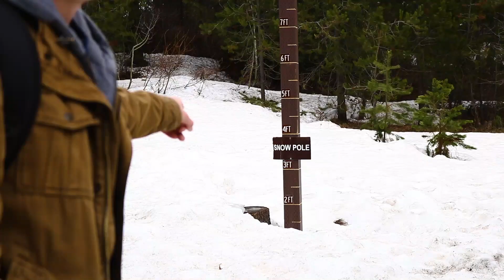Mesa Falls 4/26/2021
I really did not mean to wait 2 months to edit this :/ lol
(Vlog #152)

Current Gear:

Camera- Canon T6i
Lens-      Canon Kit lens, 18-55mm
Canon 50mm
Canon 55-250mm
Drone- DJI Mavic Air 2
Other- GoPro Hero 8 Black